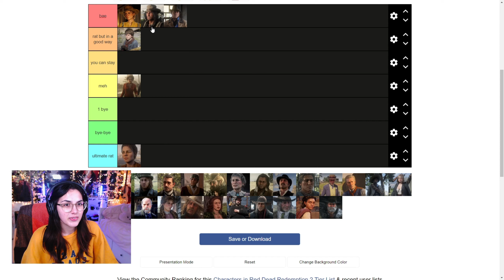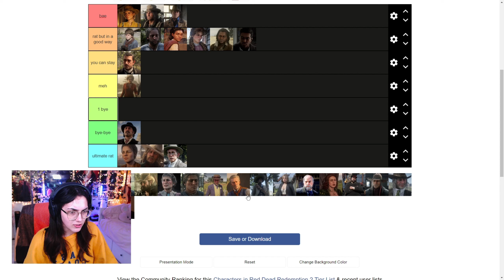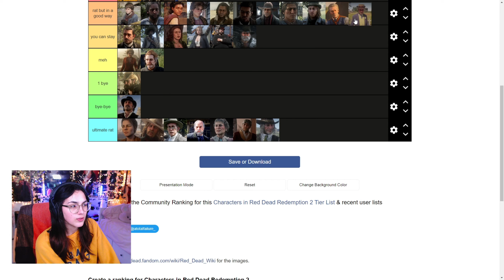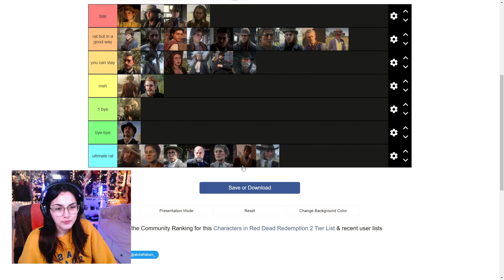RANKING CHARACTERS IN RDR2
Time to find out who are my baes... and who are my naes.